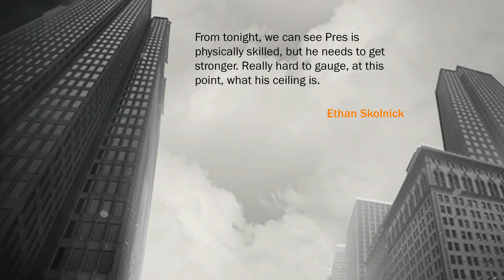NBA 2k17 Prelude EP1